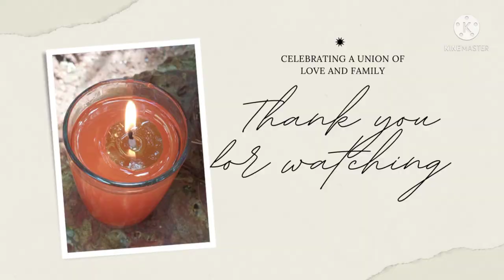water candles|Diwali special water candle making|easy water candle making at home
water candles/Diwali decoration ideas/Floating candles/Home decor for diwali/

Diwali is a symbol of hope for humankind may it bring universal compassion,inner joy of peace,love and the awareness of unity to all.

Materials Required
🎈Glass
🎈water
🎈water paint colour or paste colour
🎈Scissor
🎈plastic bottle
🎈cotton wick
🎈coconut oil[ you can use any kind of cooking oil]